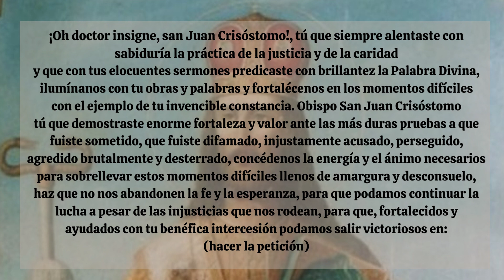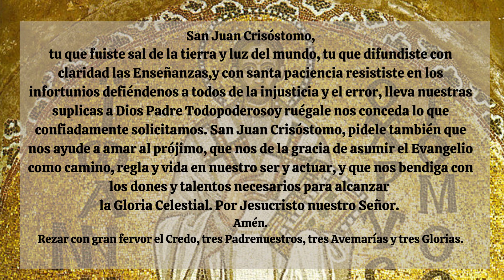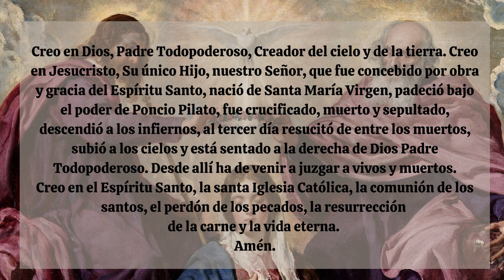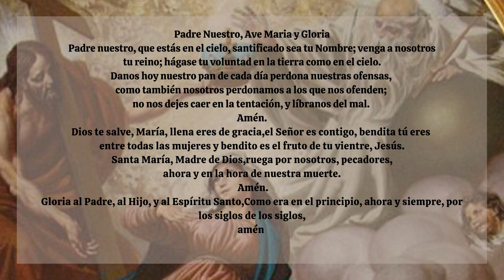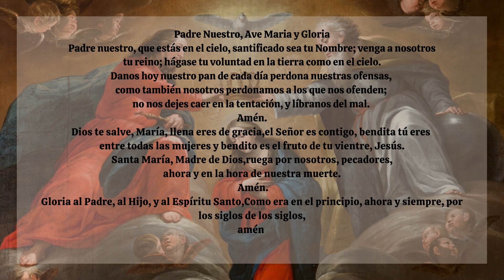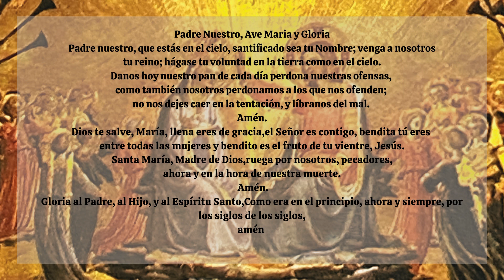San Juan Crisostomo. Fortaleza ante las pruebas.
San Juan Crisóstomo o Juan de Antioquía (latín: Ioannes Antiochensis; Antioquía, 347 – Comana Pontica, 14 de septiembre de 407) fue clérigo cristiano eminente, patriarca de Constantinopla. La Iglesia ortodoxa griega lo valora como uno de los más grandes teólogos y uno de los tres pilares de esa Iglesia, juntamente con Basilio el Grande y Gregorio Nacianceno.
Famoso por sus discursos públicos. Un siglo después de su muerte, Juan de Constantinopla recibió el título por el que se le conoce en la posteridad: Juan Crisóstomo. Término que proviene del griego, chrysóstomos, y significa ‘boca de oro’ (chrysós, 'oro', stoma, 'boca') en razón de su extraordinaria elocuencia que lo consagró como el máximo orador entre los Padres griegos.